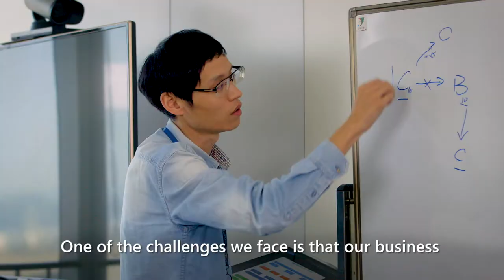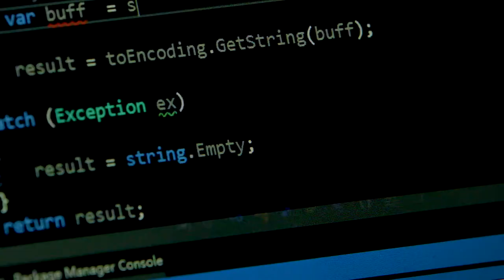Tencent meets incredible scale with .NET Core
Using open technologies like .NET Core, Tencent is able to scale WeChat Pay to a billion customers and millions of merchants.